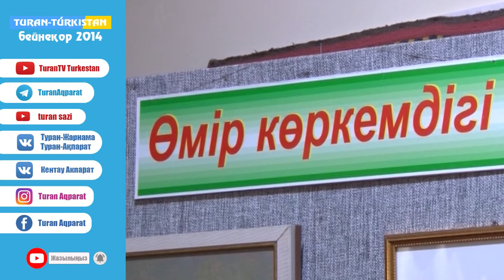Саттар Ерубаевқа 100 жыл Бейнеқор 2014